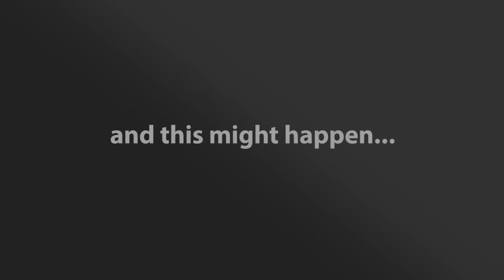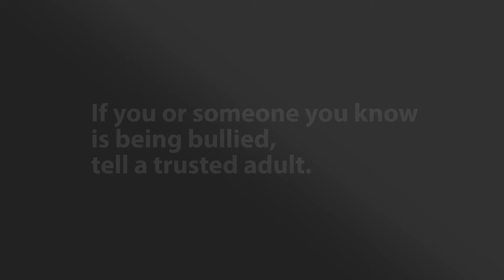Bullies PSA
Bullying effects friends and family too. Students in my Video Production class at the Indianapolis Art Center share their experiences and how actions can help.